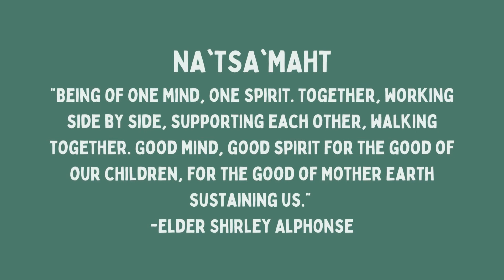What does Na'tsa'maht mean?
You'll hear Na'tsa'maht mentioned in our strategic plan, our schools and in our classrooms. What does it really mean? Elder Henry Chipps of SC'IANEW (Beecher Bay) shares the essence and spirit of Na'tsa'maht.